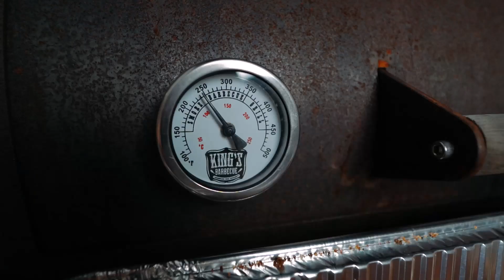Como preparar um sanduíche de Copa Lombo no pão francês | King’s Barbecue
Neste vídeo eu vou fazer um sanduíche de copa lombo no pão francês.

A copa lombo, fica na parte dianteira do lombo do animal , na região do pescoço e também conhecida como sobre paleta. Ainda é pouco conhecida pelas pessoas apesar de ser um dos cortes mais ricos do suíno, principalmente pelo seu enorme grau de marmoreio!
Ela é o bife ancho suíno, sem capa de gordura , mas com muita gordura  entremeada.
Bem diferente do tão conhecido lombo suíno que é seco, esse corte é muito suculento, macio e saboroso.

Conheça toda a linha de SMOKERS da Kings BBQ (@kings_barbecue)

Ingredientes dos legumes da receita
- Cebola Roxa
- Cebola Amarela
- Tomate
- Cenoura
- Pimentão Amarelo
- Pimentão Vermelho
- Pimentão Verde
- Cerveja Escura